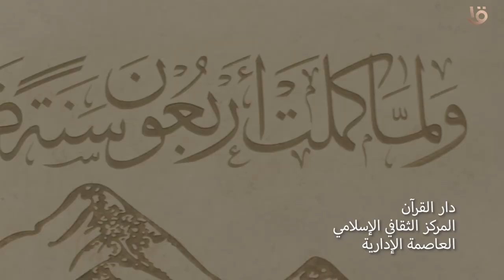“ دار القران “ .. المركز الثقافي الإسلامي العاصمة الإدارية